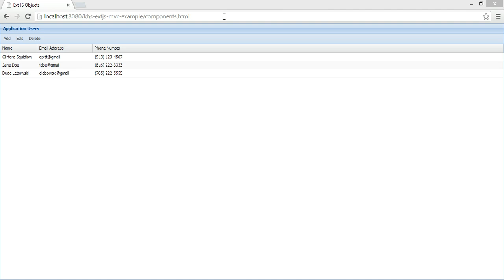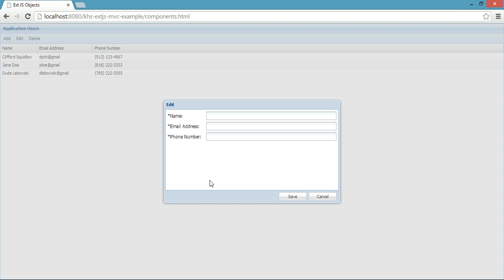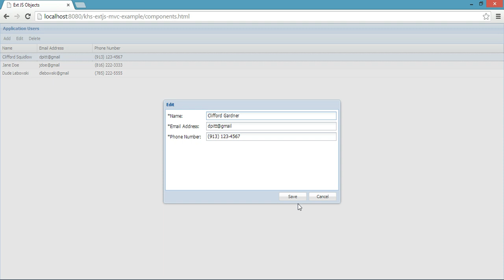ExtJS Single Page Application Tutorial - Part 1, Overall Structure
Part 1 of this Keyhole Software tutorial discusses what an ExtJS MVC Single Page Application looks like and how its code can be structured.